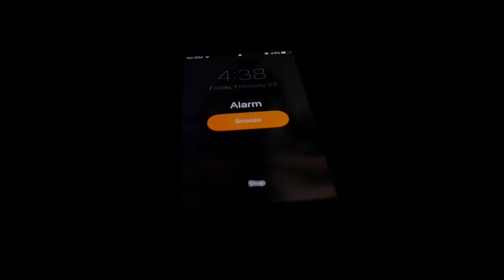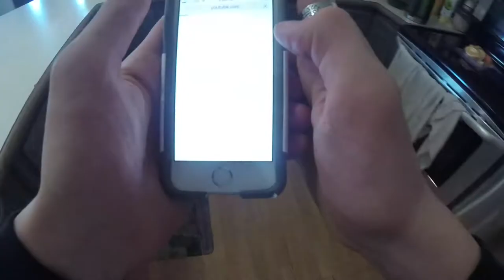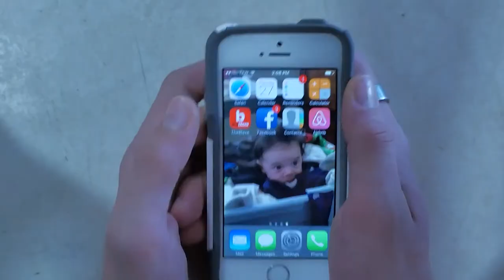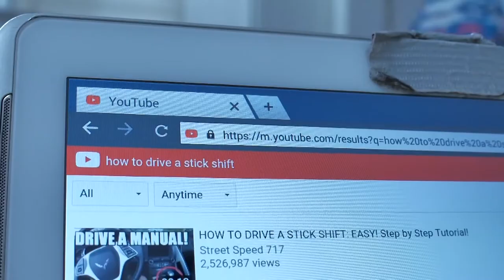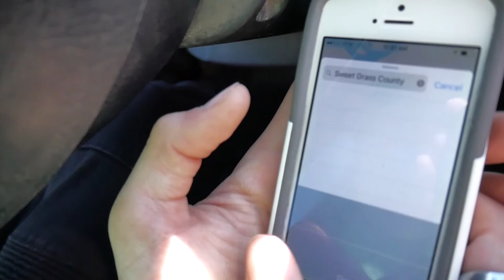Sweet Grass County - A Day in the Life - 2018 Best of the West